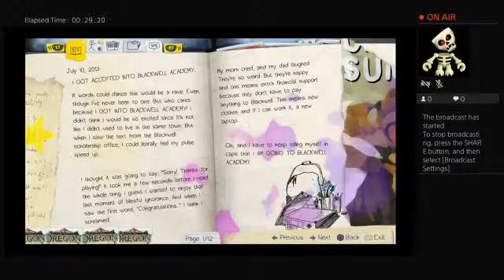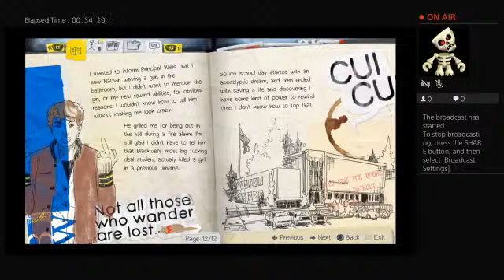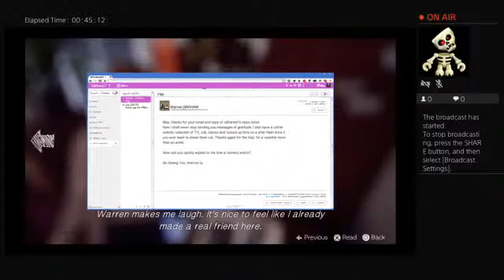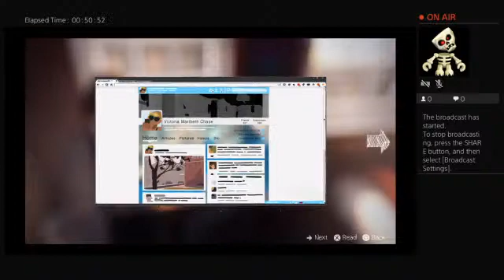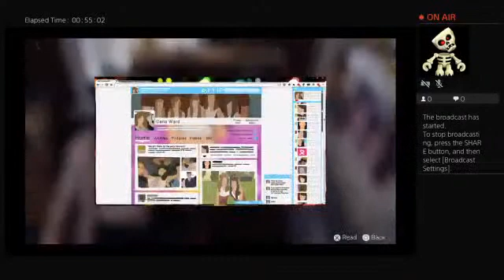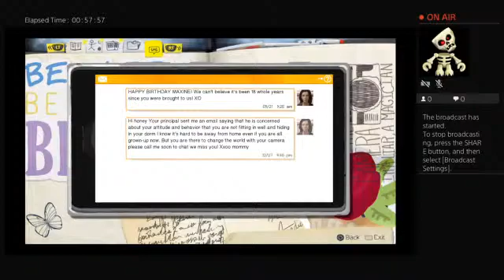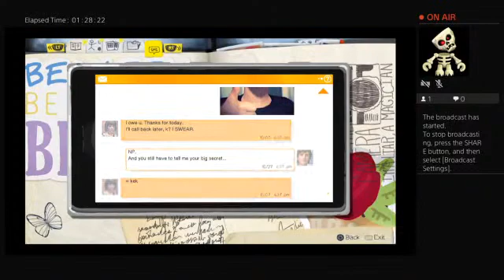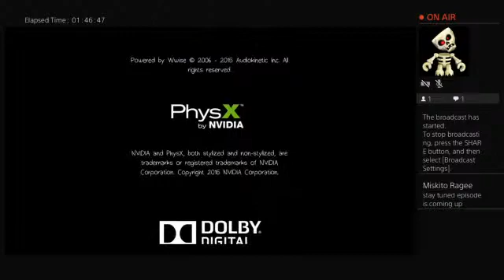Life is Strange Episode 1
Today I‘ll dive into one of my favorites from TellTale and Square Enix. I love everything about this masterpiece from the soundtrack by Jonathan Morali to the beautiful artwork. Yall enjoy